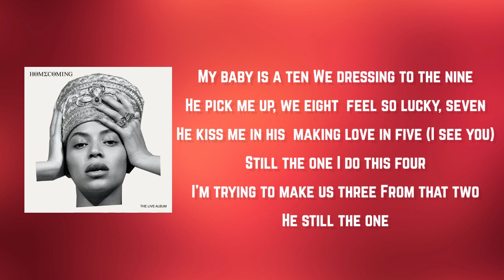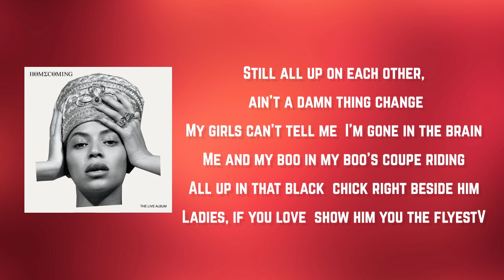Beyoncé - Countdown Homecoming Live (Lyrics)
Countdown Homecoming Live by Beyoncé
Album: HOMECOMING: THE LIVE

Countdown Homecoming Live Lyrics:

[Intro]
Rah, rah, rah
Sing it, y'all

[Chorus]
Oh, killing me softly and I'm still falling
Still the one I need, I will always be with you
Oh, you got me all gone, don't ever let me go
Say it real loud if you fly
Sing it, y'all

[Hook]
My baby is a ten
We dressing to the nine
He pick me up, we eight
Make me feel so lucky, seven
He kiss me in his six
We be making love in five (I see you)
Still the one I do this four
I'm trying to make us three
From that two
He still the one

[Verse 1]
There's ups and downs in this love
Got a lot to learn in this love
Through the good and the bad, still got love
Dedicated to the one I love, hey
Still love the way he talk, still love the way I sing
Still love the way he rock them black diamonds in that chain
Still all up on each other, ain't a damn thing change
My girls can't tell me nothing, I'm gone in the brain

[Refrain]
Me and my boo in my boo's coupe riding
All up in that black with his chick right beside him
Ladies, if you love your man, show him you the flyest
Grind up on it, girl, girl, girl (Show him how you ride it)
Me and my boo in the coupe lip locking
All up in the back 'cause the chicks keep flocking
All that gossip in 10 years, stop it
London, speed it up, Houston, rock it

Countdown Homecoming Live
HOMECOMING:THELIVE